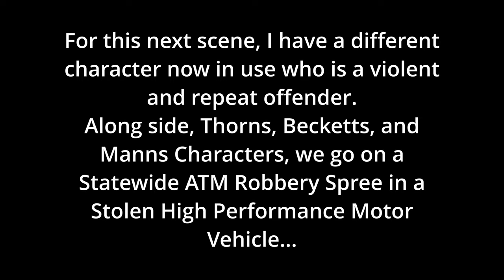CRP #62: Civilian ATM Antics with Kat, Beckett and Thorn!